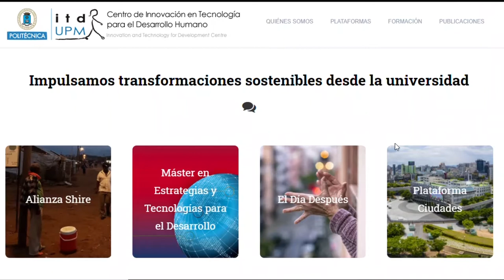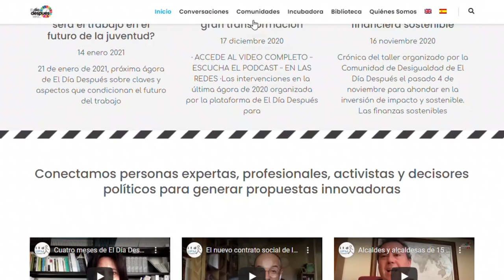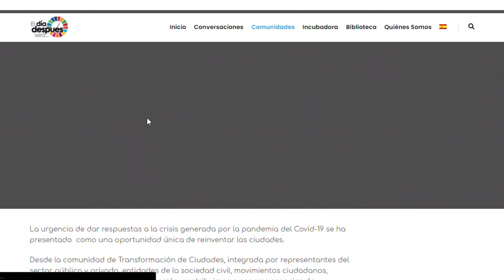Prácticas de Caren Camiscia en el MasterETD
Prácticas en el Máster en Estrategias y Tecnologías para el Desarrollo